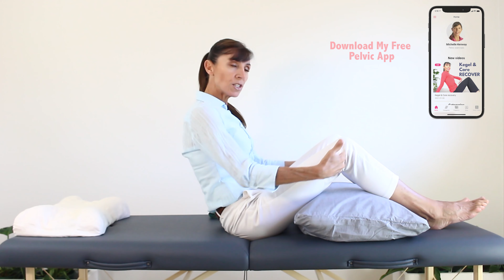Pelvic Pain Overdoing Kegels? Emergency PELVIC PAIN RELIEF with Kegel Exercises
Pelvic pain can be caused by overdoing Kegels. shares the best emergency relief technique from pelvic floor pain after Kegels, how to know if you’re overdoing Kegels and how to safely recommence Kegel exercises when pelvic pain has ceased.

Contents
1. Pelvic pain from overdoing Kegels
2. Emergency pelvic pain relie
3. How to restart Kegels safely after pelvic pain

*Please seek medical advice for undiagnosed pelvic pain*

3 main causes of overdoing Kegels causing pelvic pain:

1. Not relaxing the pelvic floor muscles in between Kegel exercises
Relax your pelvic floor muscles completely after every Kegel exercise.

2. Not resting the pelvic floor muscles with Kegels
These are small muscles and they tire quickly with Kegels. Take time to rest your pelvic floor between your Kegel exercises. You can rest for as long as you need to - 30 seconds to 1 minute rest is appropriate for recovery.

3. Holding the pelvic floor muscles constantly braced (overbracing)
Avoid constantly bracing or contracting your pelvic floor muscles during everyday activity. Overbracing can cause pelvic floor tightness and pelvic pain.

Signs and symptoms of overdoing Kegel exercises can include:

* Pelvic ache (lower abdomen) or pelvic pain
* Lower back pain
* Tail bone (coccyx) pain
* Increased bladder leakage
* Being unable to empty your bladder completely
* Problems emptying your bowel such as straining or incomplete emptying
* Pain with intimacy or internal medical examination
* Worsening prolapse symptoms such as dragging and bulging

Emergency Management to Relieve Pelvic Pain from Kegels

* Stop doing Kegels immediately and allow your pelvic floor muscles to rest and recover
* Take pain relief medication prescribed by your doctor or paracetamol or tylenol
* Lie down with your legs supported over 1 to 2 pillows
* Apply a warm pack over your pelvic floor and/or your lower abdomen
* Practice deep breathing and pelvic floor relaxation techniques
* Use the brace and bulge technique for bowel emptying (Moo to Poo) shown in this video

How to recommence Kegels safely after pelvic pain has ceased

The best way to recommence is to see a Pelvic Floor Physiotherapist to safely guide your recovery.

1. Know how to relax your pelvic floor muscles before restarting Kegel exercises
2. Start Kegels lying down
3. Commence with 1-2 Kegel exercises
4. Very gently contract, lift and lower your pelvic floor muscles (ie 1 Kegel exercise)
5. Relax your pelvic floor muscles completely
6. Rest and recover before your next Kegel exercise
6. Start with 1-2 Kegel exercises day one
7. Reassess how you feel the next day (no Kegels day two)
8. If you have no pelvic pain repeat day one routine (day three)
9. Gradually build up the number of gentle Kegel exercises according to personal comfort, until you can do 8-10 exercises in a row
10. When you can 8-10 Kegel exercises in a row per day, start to add a second set of Kegels
11. Gradually build up to three sets of 8-10 Kegels (can a number of months)
12. Avoid strong Kegel exercises until you have built up to 3 sets of 8-12 Kegels daily without pain.

Music That Kid Goran licensed user
Video and editing Jonah Babongie

The information provided in this video is intended as general information and not a substitute for individual medical advice regarding your medical condition. To the extent permitted by law, neither Healthy Fit Solutions Pty Ltd, as trustee for the P & M Kenway Family Trust (“we”), nor any of our officers, employees, agents or related bodies corporate will be liable in any way (including for negligence) for any loss, damage, costs or expenses suffered by you or claims made against you through your use of, or in connection with, this video or information supplied or offered to be supplied on this video. Although we use our best efforts to provide accurate information and other materials on this video, the video is provided “as-is”. To the extent permitted by law, all warranties, conditions and representations provided about or by this video are excluded.